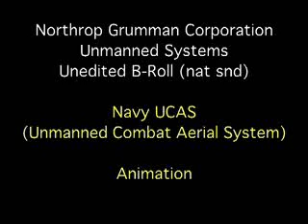UCAS X-47B Unmanned Combat Air System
X-47B UCAS

Program Overview:

The X-47B will be a transformational, carrier-capable, multi-mission, unmanned combat air vehicle. Strike fighter-sized, it is a survivable, long range, high endurance and persistent platform capable of a variety of missions including Intelligence, Surveillance and Reconnaissance, and Time Sensitive Targeting/Strike.

Navy UCAS Program:

Born from the former Joint Unmanned Combat Air Systems (J-UCAS) program, the Navy UCAS program will develop a strike fighter-sized unmanned air vehicle that will demonstrate carrier-based launch and recovery in the 2011 timeframe. Successful UCAS carrier landing demonstrations will set the stage for a potential full-scale UCAS development effort in support of the Naval Aviation Master Plan, which includes provisions for introduction of a Navy UCAS in the 2020 timeframe.

Objectives:

Objectives of the UCAS program are to 1) demonstrate the technical feasibility of carrier landings with a tail-less, low observable relevant planform prototype; 2) continue maturation of relevant carrier landing and integration technologies; and 3) conduct UCAS carrier landings.

Specifications

Altitude: 40,000+ ft (12 km)
Combat Radius: 1,500+ nm ISR
Payload: 4,500 lb (2,045 kg) Internal
Ferry: 3,500+ nm
Speed: High Subsonic
Sensors: EO/IR/SAR/GMTI/ESM/IO